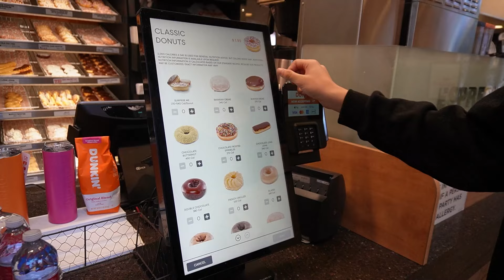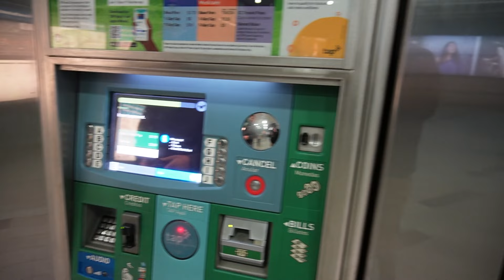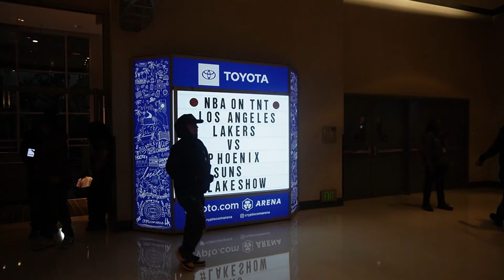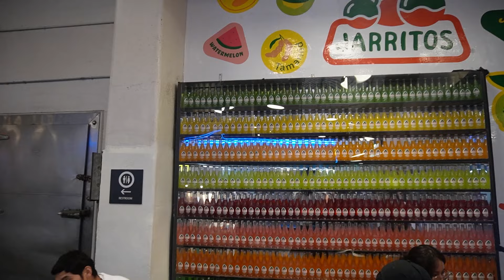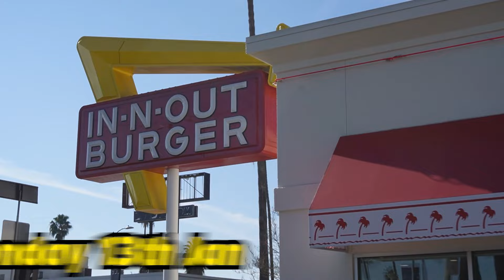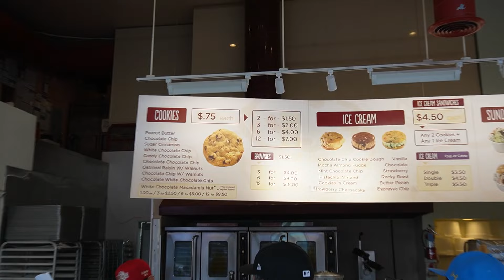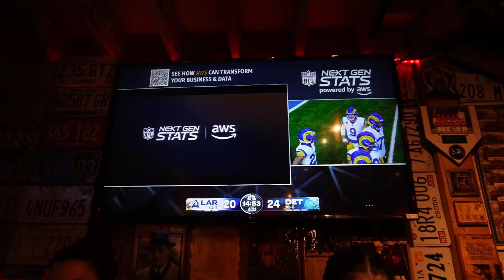AUSTRALIAN attends FIRST NBA Game! (it was crazy)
Top Tier Members(10/01/2024)
VETERAN: Stav For Life, Shaun Dux, Go Time AFL, Northy, Ryan, Ramblings and Relaxings, Lach, Hendofooty2, Maggies, Lewarne, Mussy Engel, MJDrawza, Meagan Holly, Jake Rippon, That's fucking match fixing, Daniel Prakash, The King Dreamer, Kanga Kanga Kanga Roo Roo Roo, Let's Chat With Nick, Mikala, Footy Man22, Chris Freear, ChristianCan, ShakesandBakesss, LJ, Aefony, B H, BackToZodiac